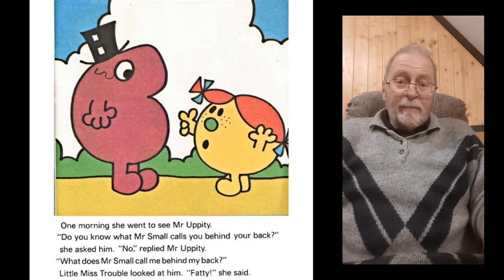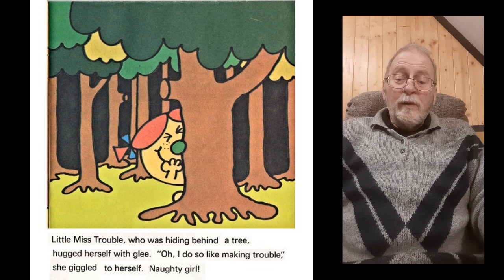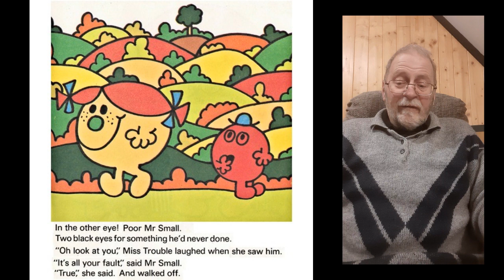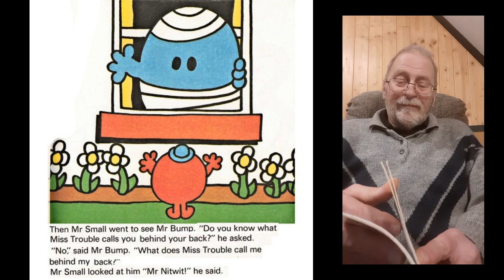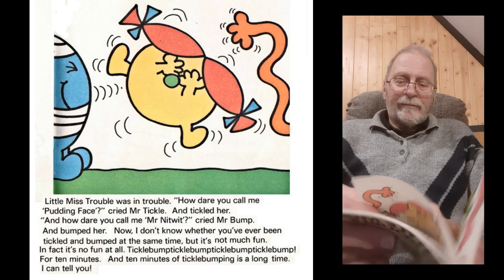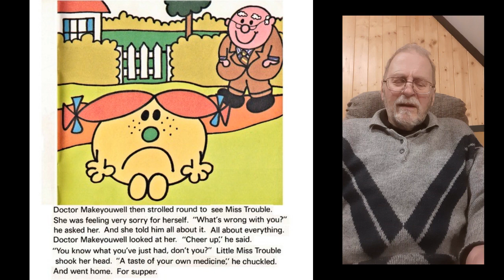Mr Men and Little Misses - Little Miss Trouble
Children's little miss story read aloud.